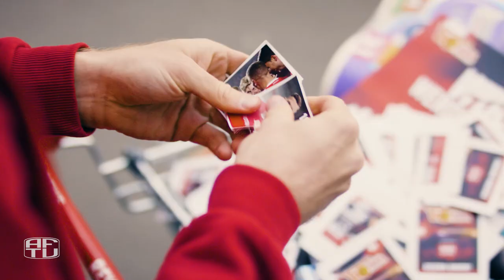1. FC Union Berlin: Marius Bülter muss ganz dringend Einkaufen